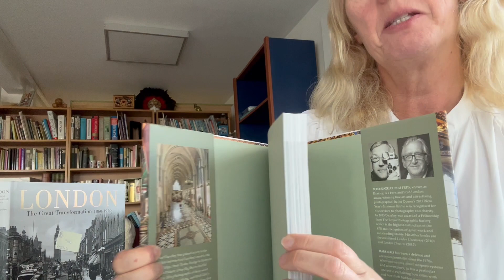UNSEEN LONDONPETER by DAZELEY & MARK DALY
The Royal Hospital Chelsea, Old Royal Naval College, the Honourable Artillery Company, Old Bailey, 10 Downing Street, Big Ben, the Foreign and Commonwealth Office, the disused Aldwych Underground Station, BT Tower, the Thames Barrier, Battersea Power Station, Mansion House, the Bank of England, Repton Boxing Club, Lord's Cricket Ground, St Sophia's Greek Orthodox Cathedral, New West End Synagogue, King Henry VIII's Wine Cellar to Tower Bridge, we embark on a thrilling tour of the hidden interiors of some of London's most iconic buildings. Celebrated photographer Peter Dazeley takes us deep into the boiler room of the city's infrastructure, into the changing rooms of our greatest temples of sport, into the heart of the Establishment, and behind the scenes at the most opulent buildings, livery companies and halls in the Square Mile.
Blazing in colour, a superb heavyweight 272 page publication, 24.8 x 31cm.